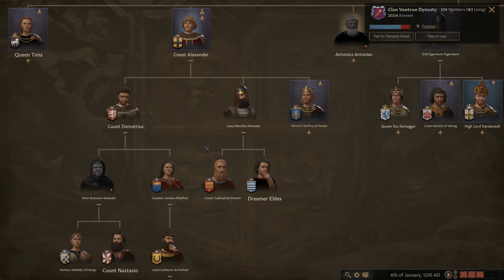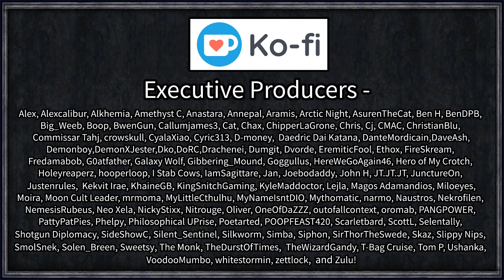Let's Play Crusader Kings III: Prince of Darkness #1 - Vampire Time Forgot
[Youtube didn't save this the first time, let's try it again]

Mighty Alexander - fourth-generation methuselah vampire with fire in his veins but no land, no influence over his house, or allies to speak of. Can we rebuild as this forgotten patriarch and use his innate powers, gifted to him by the founder of Ventrue himself, to rebuild his influence and might across the house, or was he always destined to disappear into obscurity, hunted until the last of his days?

Better AI
Brighter Progress BarsCK2 Style Colorful Education Traits
Extended Outliner
Fullscreen Barbershop
Nameplates
Rename Characters
SarcFa's Custom Ruler Designer (Unused this time, but still useful!)

 === Links ===

=== Legal ===